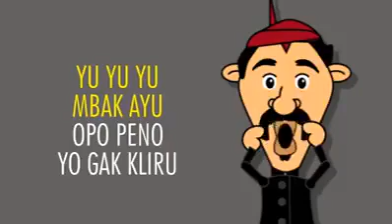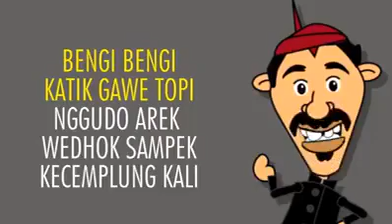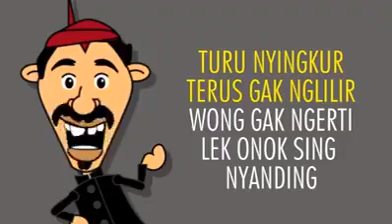Kidugan, Ludruk, Jawa Timuran (official)